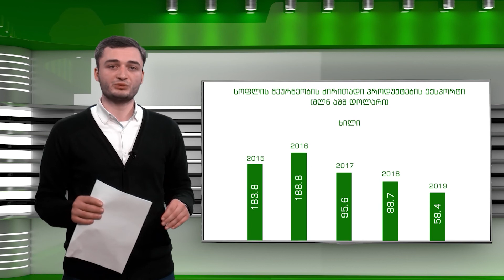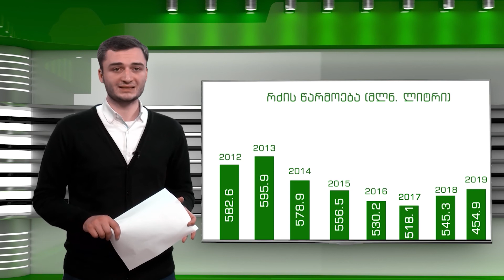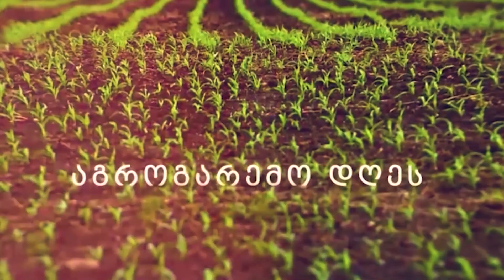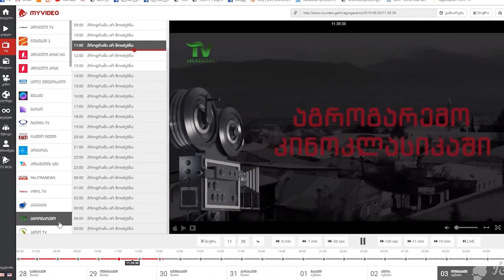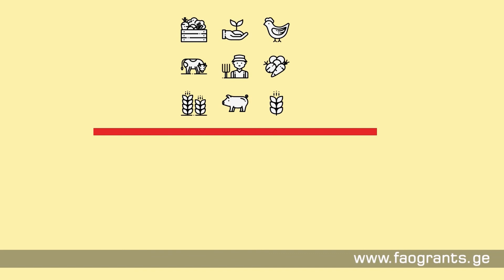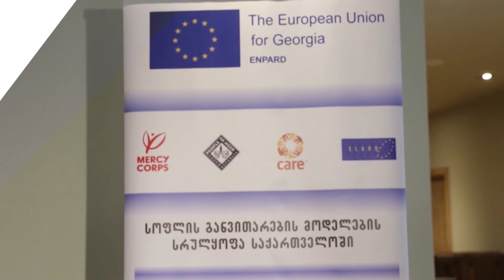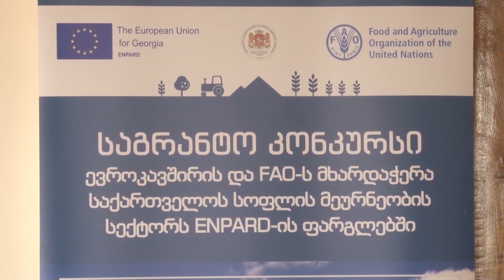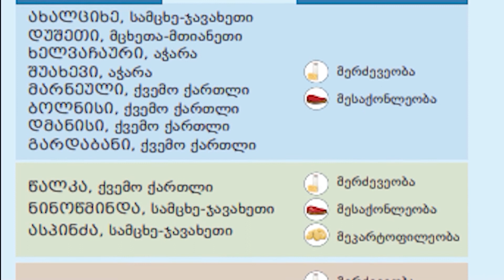აგრო სიახლეები - 3 (მერვე სეზონი)